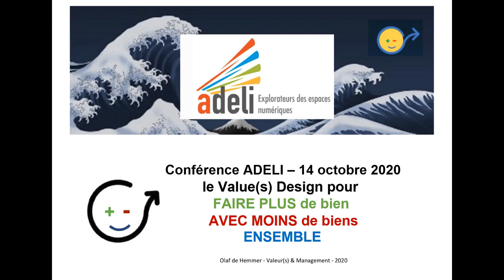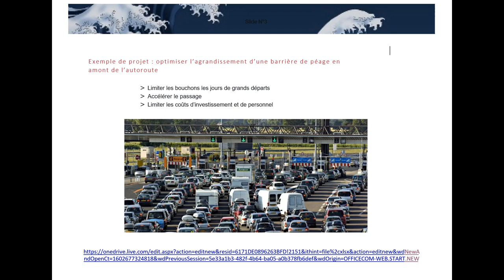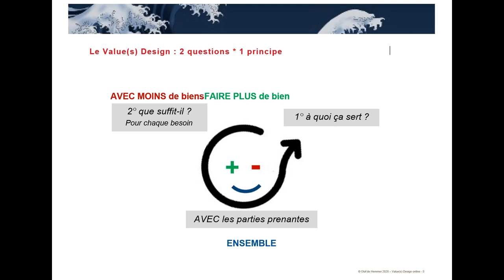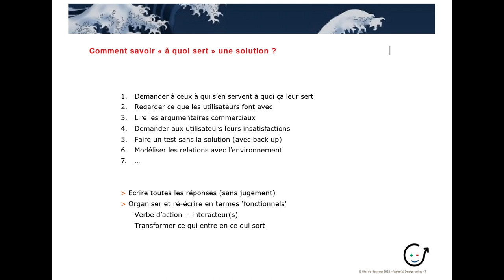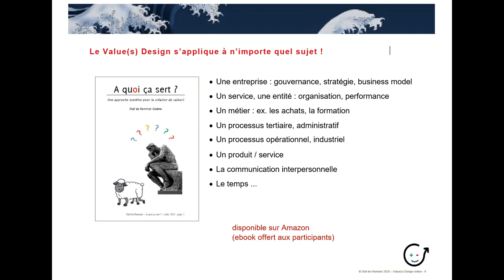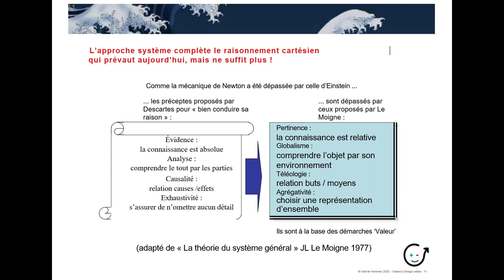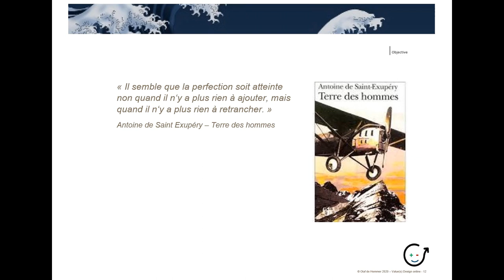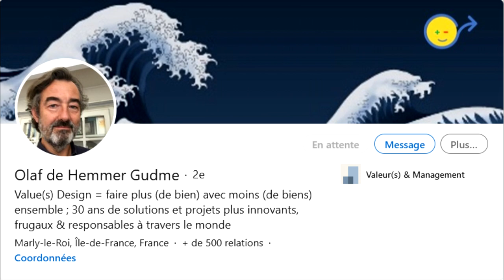Le Value(s) Design - conférence ADELI avec Olaf de Hemmer - 14 octobre 2020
Le Value Design pour
Faire plus de bien
Avec moins de biens,
Ensemble